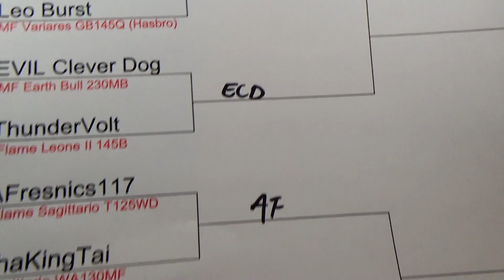JoJo's Custom MFB Tournament BATTLE 4 - Beyblade Galaxy vs beymaster15963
Cyber Cancer 105SF

Hyper Pegasus II WA130HF/S

Hello! My name is JoJo. I love toys and video games, but most of all, I love you! I'm a toy collector and reviewer, Beyblader, cosplayer, gamer, but I'm no expert. I'm a nerd having fun with my toys and I'm happy to share them with you :)

I use very simple video equipment.
Camera: Sony Handycam PJ340 + iPhone 5s
Tripod: Sunpack 5858D
Video editor: Sony Movie Studio 13.0
Lights: JEBSENS Z2 7w LED desk lamps x2
Backdrop: White

Stay updated by following me on social media sites!

Send me gifts to review!